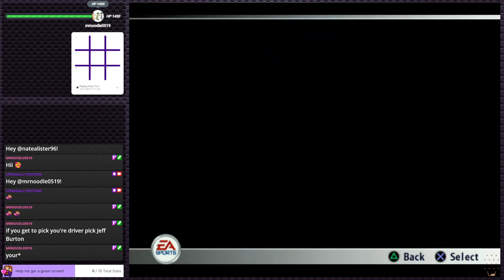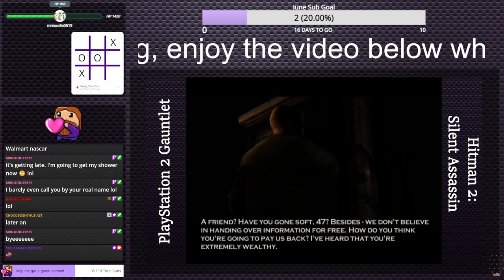Nascar 2005: Chase for the Cup - Nascar with a twist | PS2 Gauntlet #103 (Twitch VOD)